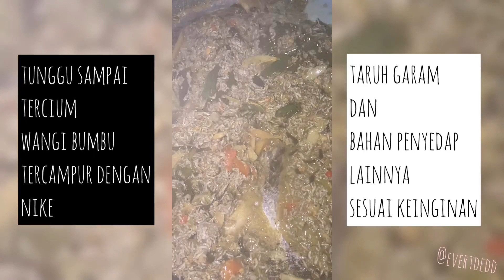Resep Nike Woku Blanga | Makanan Manado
Cek cara memasak Nike Woku Blanga.
Mananan org Minahasa, populer di Tondano, Manado dan sekitarnya.

Musician : @iksonmusic